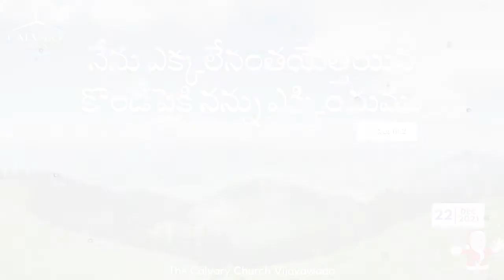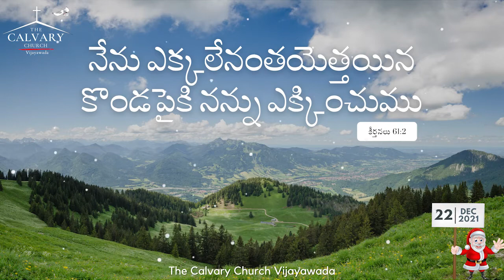Today's Promise of God || 22nd December || Christmas || The Calvary Church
ఈ దినం దేవుని వాగ్ధానం

Today's Promise of God & Bible Devotion - Pastor Yesupadam

Our Account Details:
Pastor Yesupadam
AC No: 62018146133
Branch : Machavaram
IFS Code: SBIN0020343

0:00 - Intro
0:13 - Daily Devotion

Our Account Details:
Pastor Yesupadam
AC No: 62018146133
Branch : Machavaram
IFS Code: SBIN0020343

Pastor Yesupadam